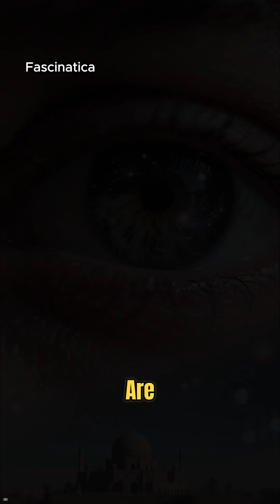The Baghdad Battery Mystery Explained!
Explore the enigma of the baghdad battery, an artifact that sparks debate about ancient civilizations. Unearthed in ancient mesopotamia, this discovery has become one of the ancient wonders, shrouded in mystery, raising profound facts about early technology and archaeology.